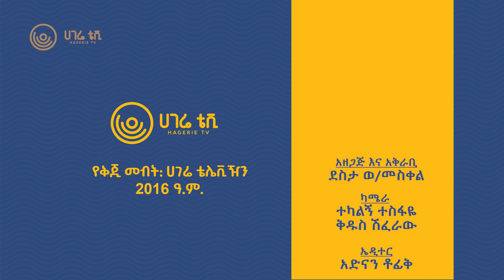ፈተና የበዛበት ህይወቴን ያቀለለልኝ ሚስጢር !! ወ/ሮ እየሩሳሌም ሹምየ | ክፍል 2 | ተምሳሌት | ሀገሬ ቴቪ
ወ/ሮ እየሩሳሌም ሹምየ በአፍሪካ ህብረት የመረጃና ደህንነት ተቋም ኦፊሰር ስትሆን በቅርቡ ራስን የመሆን ሚስጥር በሚል ከህይወት ልምድ የተቀዳ መፅሃፍ አሳትማለች፡፡ የህይወት ጉዞዋ ይህን ይመስላል፡፡